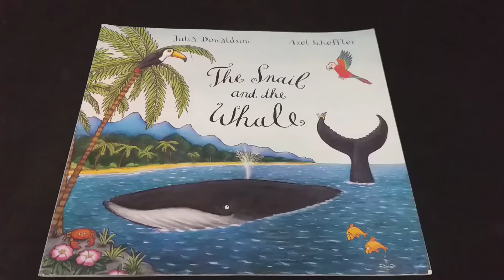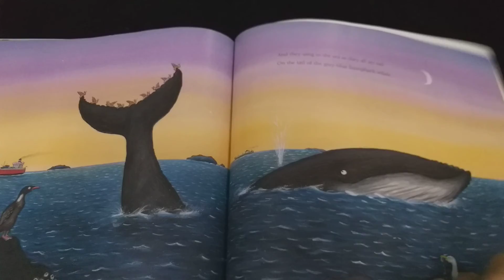The Snail and the Whale By Julia Donaldson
หนังสือนิทานภาษาอังกฤษ
ของนักเขียนชื่อดัง Julia Donaldson

ติดตามหนังสือนิทานเพิ่มเติมได้ที่